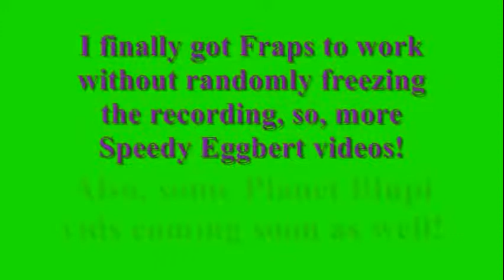Speedy Eggbert: Crate Puzzles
Remember back when the video description's purpose was to describe the video?

Programs used:
Game recorder - Fraps
External level editor - Hex Editor Neo